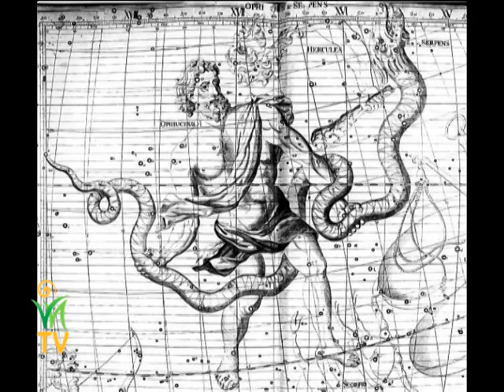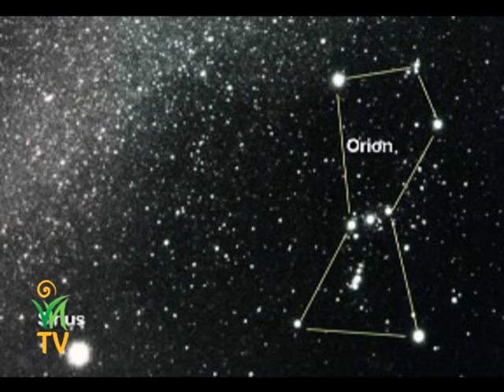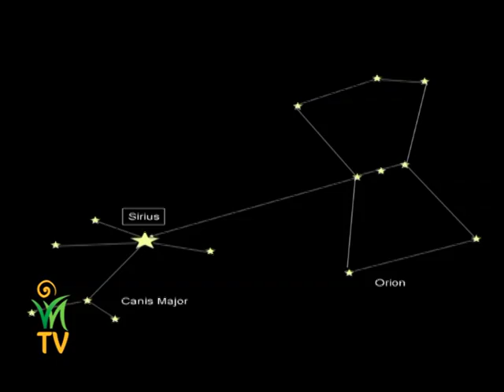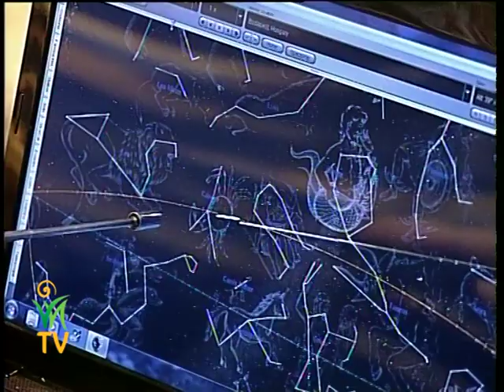Mi a különbség az asztrozófia és az asztrológia között? - Csak annyi, mint az Ég és a Föld között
Mindenki szerencsésnek érezheti magát, hogy itt és most létezhet, a nagy a változások idején. Egyes elképzelések szerint 14 milliárd emberi lélek létezik az Univerzumban és annak most több mint a fele jelen van itt a Földön. Óriási próbatétel előtt állunk és csak rajtunk múlik, hogy hosszabb vagy rövidebb idő alatt megyünk át a vizsgán. Az asztrozófia abban segíthet, hogy az adott élethelyzetben megértsük, milyen csillagképek befolyásolhatják utunkat.

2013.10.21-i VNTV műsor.